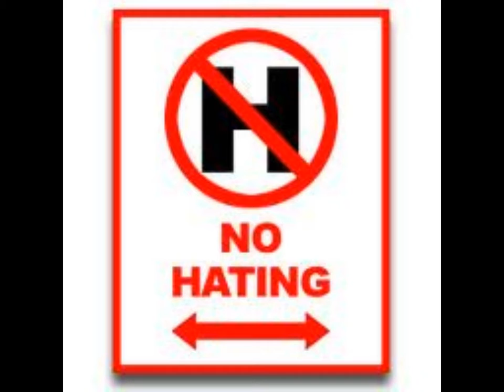LOVE DONT LIVE HERE ANYMORE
KEEPIN THE GAME REAL! SFC IS FULL OF HATERS. AND MOST OF EM ARE FEMALES!